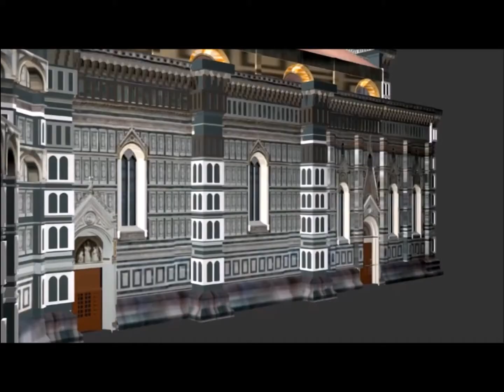Вариант рекламы для конкурса